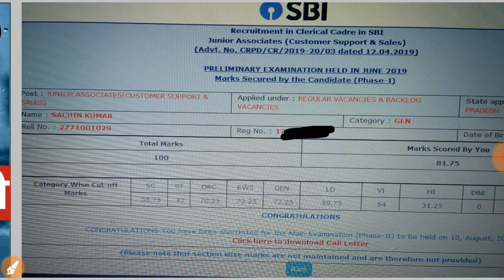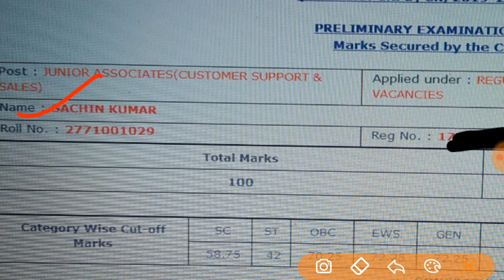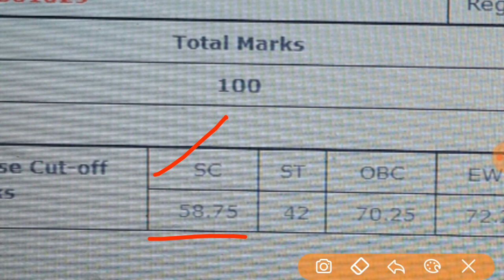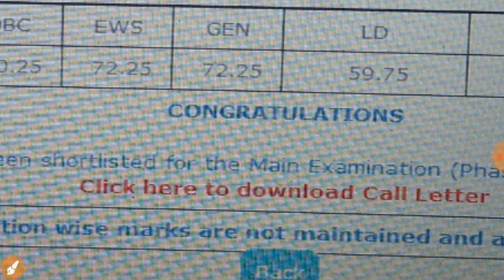SBI CLERK PRE RESULT 2019||SBI CLERK PRE 2019 MARKS OUT || SHARE YOUR MARKS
Hlo dear aspirants
Welcome to aspirants power
Sbi has declared sbi clerk pre phase 1 result.
Congratulations to all selected candidates
And jinka selection nhi hua h vo demotivated n ho or next exam ki preparation kre